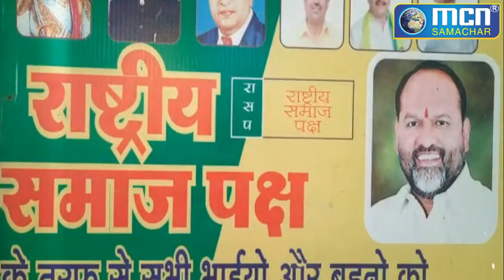मिसरवाड़ी वार्ड में हसीना बाजी के सोशल कामो की सरहाना - MCN Live News